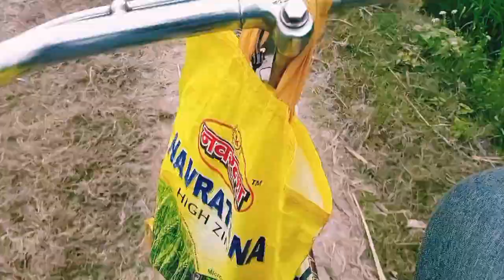Aaj kheto mein dawa dalne gaye 😁😍... || Must vlog....